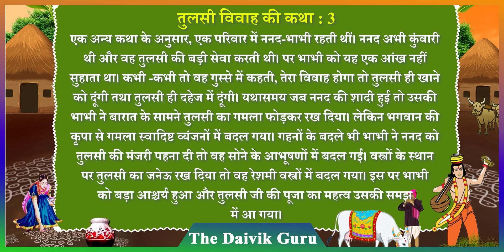Devuthani Ekadashi 2022 : तुलसी विवाह कब और कैसे करें । क्या तुलसी में जल दे सकते हैं Tulsi Vivah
देव उठनी एकादशी (Dev Uthani Ekadashi) के दिन भगवान विष्णु चार महीने की नींद के बाद जागते हैं. इस दिन से हिंदु धर्म में सभी शुभ कार्यों का आरंभ हो जाता है. इसी के साथ इसी एकादशी के दिन तुलसी और शालिग्राम का विवाह किया जाता है. इस विवाह में तुलसी दुल्हन और शालिग्राम दुल्हा बनते हैं. दोनों की शादी मनुष्यों की शादी की तरह ही धूमधाम से की जाती है. इस बार तुलसी विवाह (Tulsi Vivah) 14 नवंबर यानी आज  होगा.